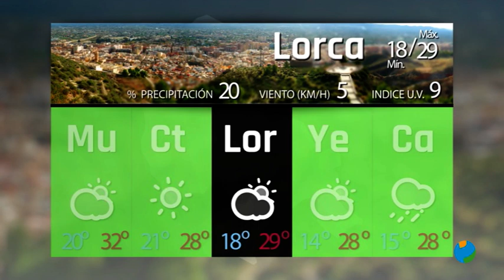18/06/2021 El Tiempo